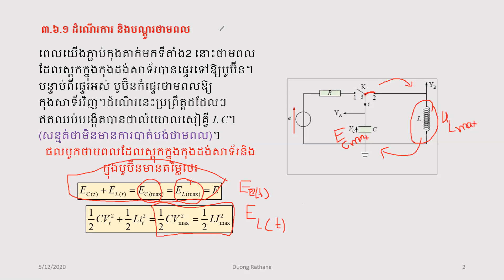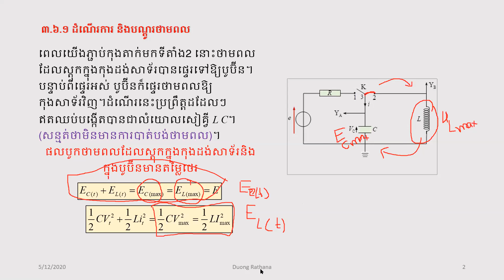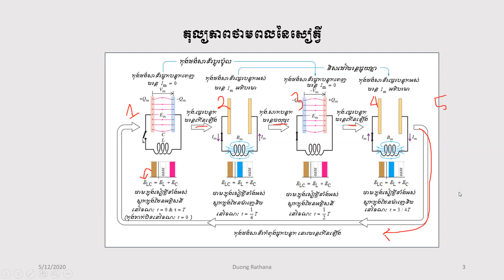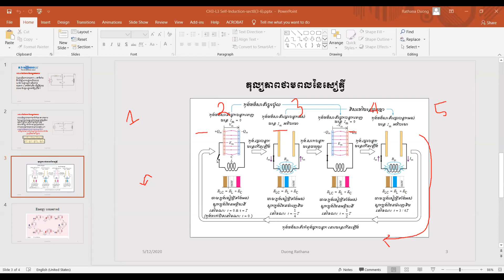LC សៀគ្វីយោល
រូបវិទ្យាថ្នាក់ទី១២ ជំពូកទី៣ មេរៀនទី៣៖ អូតូអាំងឌុចស្យុង(បន្តូថាមពលក្នុងសៀគ្វី LC)